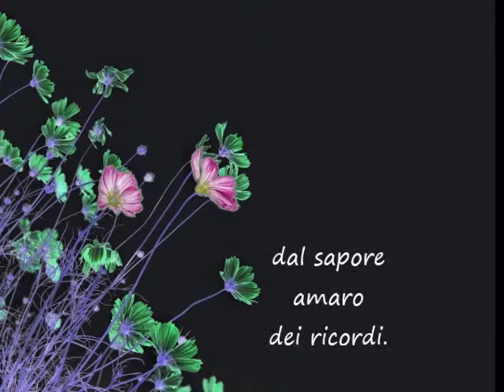Ho percorso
Anna DM